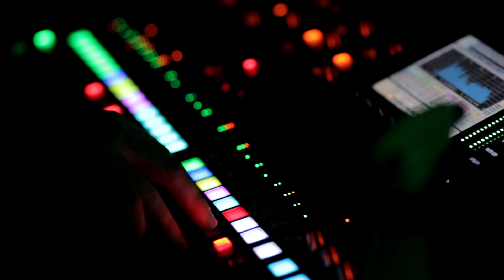The Hourglass Cats - Rain Checks (Live at ALMF)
The Hourglass Cats - "Rain Checks"
Apache Lake Music Festival - October 25th, 2014
Video Produced by SkyPoint Productions, LLC.